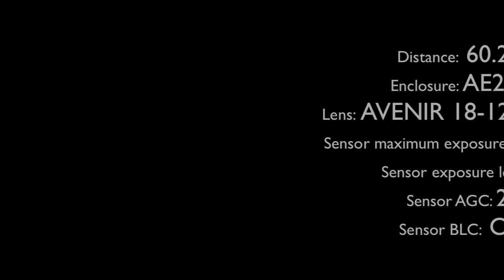VIVOTEK SUPREME IP8151 Fixed in Campus at Night (with IR light)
VIVOTEK IP8151 is a professional-series fixed network camera, featuring 1.3-megapixel resolution with superb megapixel image quality and exceptional bandwidth efficiency. Equipped with SONY's latest sensor technology "ExMor", the IP8151 captures both exceptional details during daytime and offers unparalleled visibility under low-light conditions.

Features

* 1.3 Megapixel CMOS Sensor
* Supreme Night Visibility
* Up to 30 fps @ 1280x1024
* 3.1 ~ 8 mm Vari-focal, Auto-iris Lens
* Removable IR-cut Filter for Day & Night Function
* Real-time H.264, MPEG-4 and MJPEG Compression (Triple Codec)
* Multiple Simultaneous Streams
* ePTZ for Data Efficiency
* Activity Adaptive Streaming for Dynamic Frame Rate Control
* Tamper Detection for Unauthorized Changes
* Built-in SD/SDHC Card Slot for On-board Storage
* Built-in 802.3af Compliant PoE
* CS- or C-mount Adjustment Ring for Flexible Lens Installation
* Supports ONVIF Standard to Simplify Integration and Enhance Interoperability